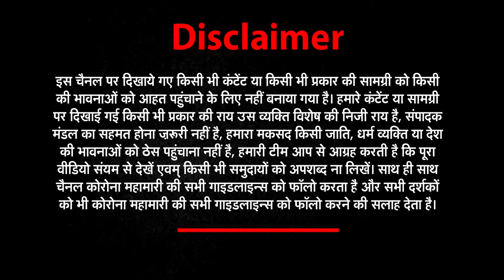uttrakhand की तमाम खबरों के लिए देखिए अपना उत्तराखंड| NEWZ World India | NWI NEWS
उत्तराखंड की तमाम खबरों के लिए देखिए अपना उत्तराखंड| NEWZ World India | NWI NEWS |